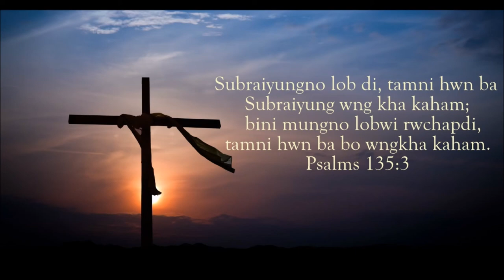Ani Khani Jisu || Kokborok Gospel Song || Satyalal Debbarma